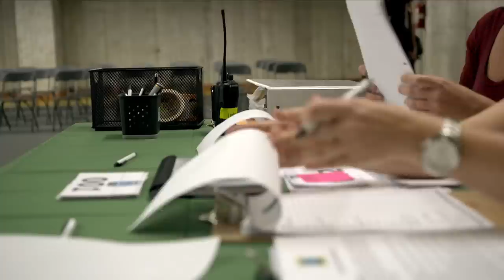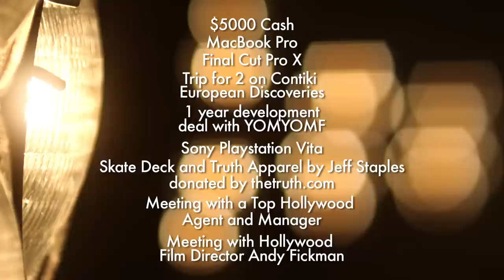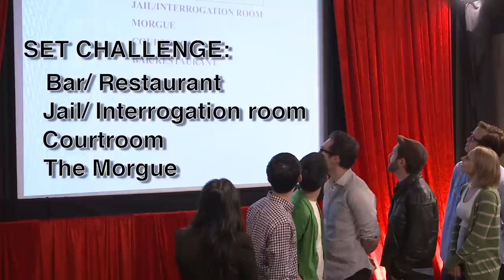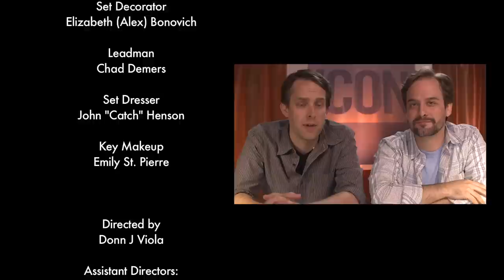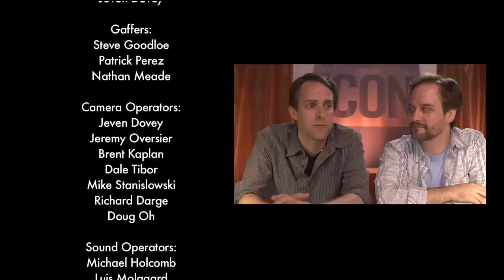Internet Icon Ep7 - The Judges' Choice Challenge (Part 2 of 2) with David Fickas and Brice Beckham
CONTESTANTS' FULL JUDGES' CHOICE CHALLENGE VIDEOS HERE!

@Girarrrd from Team Dayside will be tweeting with fans for 1 hour on Friday, July 27th starting at 5pm PST/8pm EST

YOMYOMF Network's new reality show "INTERNET ICON" Ep 7 (Part 2) "The Judges' Choice Challenge" Featuring David Fickas & Brice Beckham. With over 1.3 million views on their "Funny or Die" video, David Fickas and Brice Beckham join Ryan Higa and Christine Lakin as guest judges.  They critique each of the Judges' Choice Challenge videos, deliberate, and then eliminate one contestant.

Produced by ANDY FICKMAN's Oops Doughnuts, BOBBY SMITH JR.'s Ashore Entertainment, and RYAN HIGA.

"INTERNET ICON" airs on the YOMYOMF Network every Tues. and Thurs. night at 8PM EST

The YOMYOMF Network is based on the pop culture blog, You Offend Me You Offend My Family, founded by director JUSTIN LIN (BETTER LUCK TOMORROW, FAST FIVE). Other partners include top YouTube personalities RYAN HIGA, KEVJUMBA and CHESTER SEE.